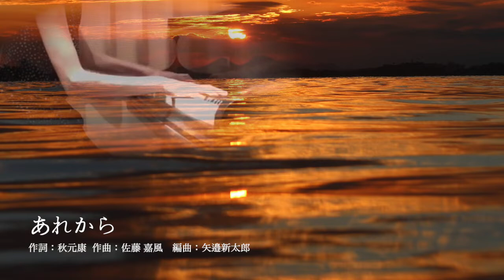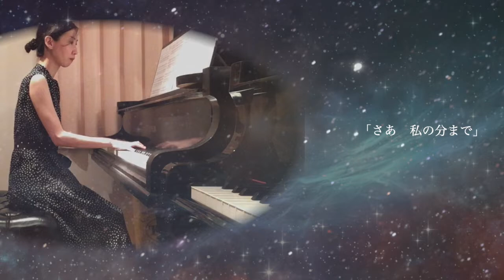あれから（AI美空ひばり歌唱）"Arekara" AI Hibari Misora スピンオフ・ラビッツ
あれから（AI美空ひばり歌唱）
作詞：秋元康　作曲：佐藤嘉風　編曲：矢邉新太郎
"Arekara" AI Hibari Misora
Lyricist : Yasushi Akimoto, Composer : Yoshinori Sato, Arr. Shintaro Yabe

【演奏/Performers】
スピンオフ・ラビッツ
星野めぐみ（ピアノ）
矢邉新太郎（テナーサクソフォン）
井上幸子（クラリネット）
Spinoff Rabbits
Megumi Hoshino(Pf.)
Shintaro Yabe(Tenor Saxophone)
Sachiko Inoue(Clarinet)

【編集/Edit】
井上幸子/Sachiko Inoue

【写真/Photo】
@Canva Pro

【スピンオフ・ラビッツ/SpinOff Rabbits ~Remote Music Video Series】

同期卯年演奏家で活動する音楽グループ「ラビッツ」を母体とし、同グループ内でトリオとして演奏したことがきっかけで、幅広い楽器の掛け合わせの可能性と音域表現の自由性を見出し、音楽ジャンルの垣根を越えていく「派生」の意味を込めて「スピンオフ・ラビッツ」と命名し、2019年3月活動開始。矢邉のソプリロ、ソプラニーノ、ソプラノ、アルト他各種サクソフォン、井上のクラリネット、バスクラリネット他各種クラリネット、星野のピアノで、音域の自由を武器に既成概念にとらわれない様々なジャンルの名曲に挑む演奏スタイルが好評を博している。コロナ禍において始めたリモートアンサンブル活動により新境地を開拓。現在、ミュージックビデオ制作ほか、ネクサスレーベルより、2020年初アルバム発売予定。

●星野 めぐみ（ピアノ）
静岡雙葉学園卒業、フェリス女学院大学音楽学部器楽学科ピアノ科卒業。在学中より学内特別演奏会「室内楽の夕べ」 「こんせ ~ る・ふたば」、全日本演奏家協会主催推薦コンサート、横浜新人演奏会などに出演。渡仏し、パリ・エコー ルノルマル第 5 課程演奏家ディプロム、室内楽で、第 3 課程ディプロムを取得。パリ・クレドールピアノコンクール第 2 位クロード・カンナショナルコンクール第 1 位、並びにパリ・サル・ガボーで入賞者演奏会。 バルバラ・ヘッセ = ブコフスカ、セルゲイ・ドレンスキー、ブルーノ・リグット各氏のマスタークラス受講。 ピ アノを森安耀子、田村安佐子、青柳晋、寿明義和、堀江真理子、ドミニク・ジョフロワ、ジャン・マリ = コテ各 氏に師事。2007、2010、2014、2017 年にソロリサイタル。ドビュッシーシリーズをスタートする。

●矢邉 新太郎（ソプリロ、ソプラノサクソフォーン、アルトサクソフォーン）
プリマ・ヤナギサワ・アーティスト。サクソフォン四重奏団ソレイユカルテット ソプラノサクソフォン担当。富士宮市出身。98 年国立音楽大学器楽学科 ( サクソフォン ) 卒業。2000 年静岡大学大学院修了、福利厚生後援会長 賞受賞。同年ドイツ・ドルトムントにて行われた第 1 回ギュスターヴ・ブンケ国際サクソフォンコンクールにて特 別賞受賞。2005 年第 6 回日本アンサンブルコンクール入選、第 6 回大阪国際音楽コンクール第 3 位。ソロリサイタ ルをはじめ、室内楽、オーケストラや吹奏楽団との共演、ライブハウスでのジャズ、ロックバンドとの共演など、ジャ ンルにとらわれない演奏活動を行っている。これまでに石渡悠史、下地啓二、服部吉之、北山敦康、須川展也、田中靖人、F・モレッティの各氏に、マスタークラス等で雲井雅人、J=M・ロンデックス、E・ルソー、J=Y・フルモー、 J・ルデューの各氏に師事。現在、常葉大学短期大学部非常勤講師、常葉大学附属常葉高等学校・中学校非常勤講師、 市民吹奏楽団「CANTARO WIND ENSEMBLE」常任指揮者。吹奏楽コンクール等の審査員、テレビ、ラジオ出演など その活動は多岐に渡っている。CD「涸れることない泉のように」。

●井上 幸子 ( クラリネット、バスクラリネット )
北海道教育大学札幌校芸術文化課程卒業、シベリウス音楽院首席修了、ロッテルダム音楽院首席修了。97 年第 9 回 HIMES コンクール第 2 位。99 年札幌市新人音楽会出演。00 年第 100 回日演連新人演奏会にて札幌交響楽団と共演。 第 2 回フィンランド・ラハティ木管コンクール第 2 位。01 ~ 07 年フィンランド・クフモ室内楽音楽祭に参加。02 年 ~ 04 年クフモ音楽祭若手演奏家オーディションに合格。05 年平成 18 年度文化庁新進芸術家海外留学制度研修員。 05 年第 1 回ヘンリ・セルマー国際バスクラリネットコンクール第 3 位。07 年第 1 回ロッテルダム国際芸術音楽家 コンクールにて優勝。03 年 ~ 05 年ヘルシンキ・スウェーデン劇場管弦楽団クラリネット奏者、05 年 ~ 08 年オランダ・ プロムナド交響楽団バスクラリネット奏者。クラリネットを渡部大三郎、武田忠善、山本洋志、A. ヘイスカネン、 K. クリーック、N. ブライスウェイト、バスクラリネットを H. ニクラ、H. ボク各氏に師事。Kuhmo'z 代表。北海道国際音楽交流協会、日本クラリネット協会、日本音楽教育学会、日本音楽即興学会、日本音楽表現学会各会員。浜松フィル・ハーモニー管弦楽団奏者。常葉大学附属橘高等学校特任講師、常葉大学短期大学部音楽科准教授。